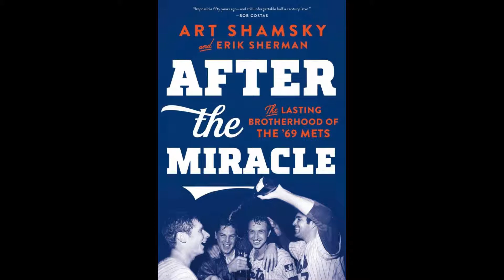Art Shamsky on the 1969 Amazin' Mets - Connors Corner interview - April 2019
The New York Mets were known as the city’s lovable losers when they were a young franchise in the early and mid-1960s. That all changed when Gil Hodges took over as the team’s manager in 1968. The legendary manger would change the culture of the team into one that believed in itself by the time 1969 went into full swing.
The Amazin’ Mets would go on to win 100 games in 1969, dispatch the Braves in the National League Playoffs and take down the great Baltimore Orioles team in the World Series.
Art Shamsky was a star power-hitting outfielder who platooned with Ron Swoboda and excelled throughout the season and playoffs. His new book about the comradery and continuing brotherhood of the ’69 Mets, “After the Miracle” is now available.

 Connors Corner airs weekly on Mike's Ask the Lawyer show on AM 970 the Answer in NYC